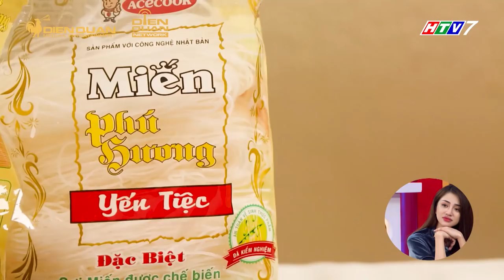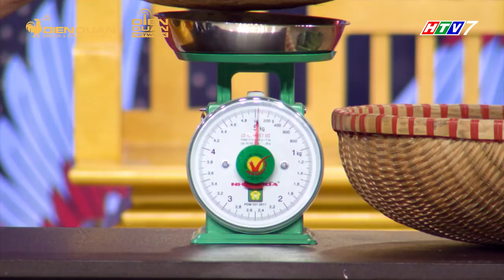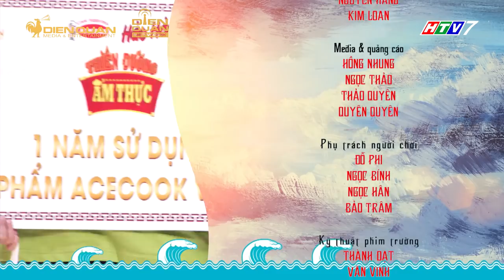Thiên đường ẩm thực 4|Tập 6 full: Trường Giang "tàn nhẫn" để đàn em nhìn miệng dù Thu Ngọc cầu cứu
Thiên Đường Ẩm Thực mùa 4 tập 6 với sự xuất hiện vô cùng hài hước của Thiên Nga, Xuân Lộc, Thu Ngọc, Tăng Thành Công,... mang đến thật nhiều điều thú vị.

Bên cạnh đó, Tố Tố, Xuân Lộc, Lê Trang là những gương mặt có tên trong danh sách những người "thua toàn tập".
Thiên Đường Ẩm Thực trân trọng cảm ơn Acecook Việt Nam đã đồng hành cùng chương trình. Acecook cam kết luôn mang hạnh phúc đến từng bữa ăn, từng trái tim & đồng hành cùng sự phát triển của xã hội Việt Nam.